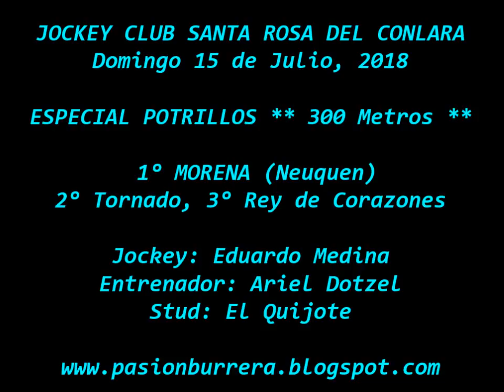Morena, Santa Rosa del Conlara (15-07-18)